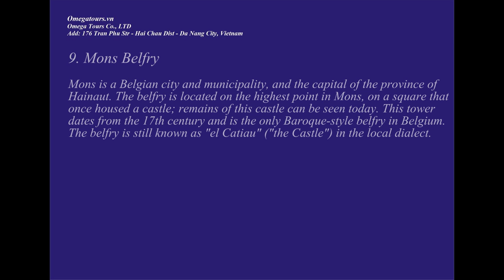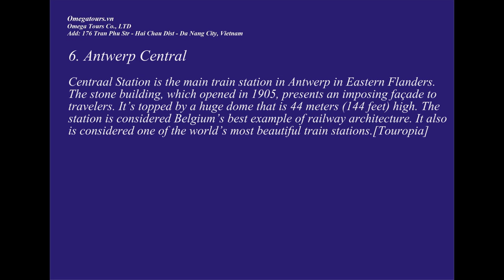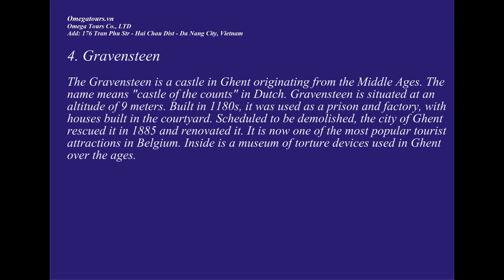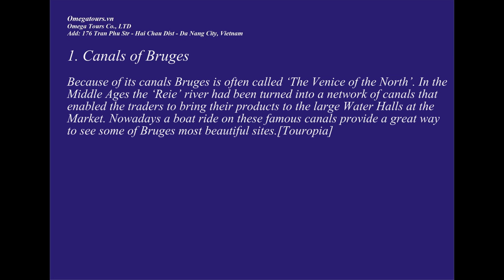Belgium: Top 10 Tourist Attractions - Video Travel Belgium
Top 10 Tourist attractions in Belgium: Travel Belgium.
Belgium Tourist attractions, Belgium Attractions,
Belgium Tourist Destinations, Belgium Destinations,
Belgium Travel Video.

Copyright: Video created by Omegatours.vn
Omega Tours Co., LTD
Add: 176 Tran Phu Str - Hai Chau Dist - Da Nang City, Vietnam

Photos Credited:

10. Leuven Town Hall
9. Mons Belfry
8. Bouillon Castle
7. Grote Markt, Mechelen
6. Antwerp Central
5. Tournai Cathedral
4. Gravensteen
3. Belfry of Bruges
2. Grand Place
1. Canals of Bruges